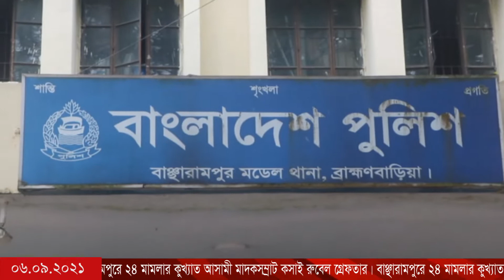বাঞ্ছারামপুরে ২৪ মামলার কুখ্যাত আসামী মাদকসম্রাট কসাই রুবেল গ্রেফতার।